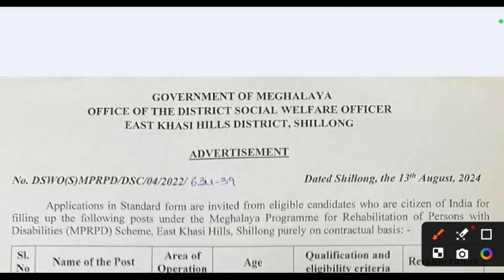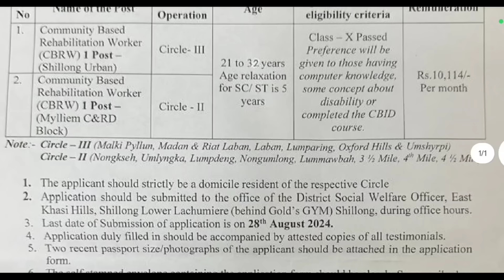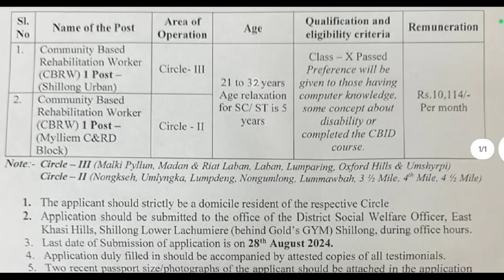LAITKAM 2 TYLLI HA EAST KHASI HILLS | CLASS TEN PASSED LAH BAN APPLY | SPOTLANDIARIES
Laitkam 2 tylli ha east khasi hills district, shillong.
Qualification class ten passed ki lah ban apply
lah ban apply offline hapoh ka office, ha lower lachumiere,